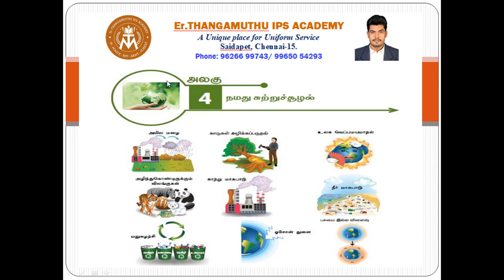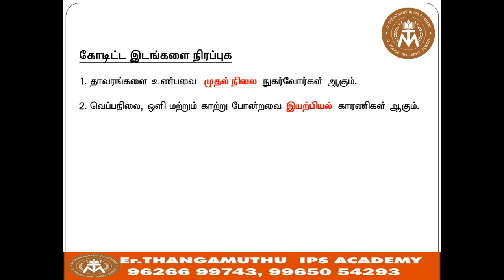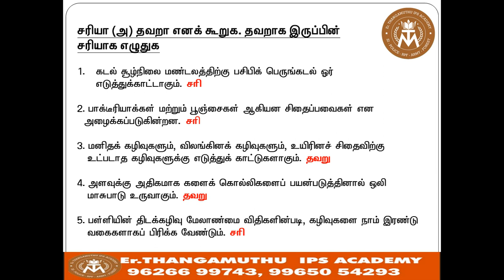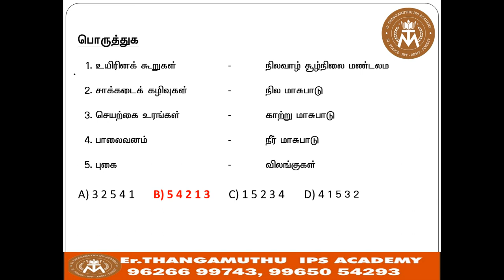6 ஆம் வகுப்பு பருவம்-3||பாடம்4-நமது சுற்றுச்சூழல்|புத்தகப்பின் வினாக்கள்